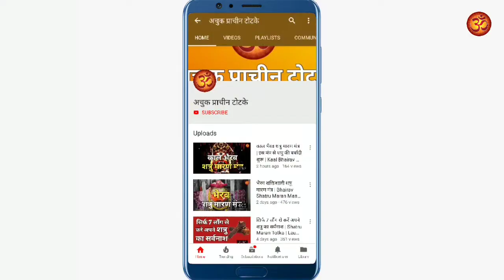हनुमान चालीसा 7 दिन ऐसे पढ़ लो तुरंत होगी इच्छा पूरी Hanuman Chalisa Super Fast 7 Times result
आज के वीडियो में मैं आपसे शेयर करेंगे एक छोटा सा उपाय जिससे आप अपनी कोई भी इच्छा पूरी करने से कोई नहीं रोक सकता आप लोगों ने हनुमान चालीसा तो पड़ी होगी पर आज जैसे मैंने बताया है वैसे अगर पढ़ लेंगे तो आपकी अधूरी मनोकामना जरूर पूरी होगी

हिन्दू धर्म के अनुसार मंगलवार के दिन हनुमान जी की पूजा की जाती है। हनुमान जी यानि बल-बुद्धि और कौशल के दाता, श्री राम जी के परम भक्त और भगवान शिव के रुद्रावतार। हनुमान जी को सदा से साहस और वीरता से जोड़कर देखा जाता है अगर आपको रात को डरावने सपने आते हैं, शनिदेव की पीड़ा के कारण समस्या हो या किसी के नजर लगने का डर हो तो भगवान हनुमान जी की सच्चे हृदय से पूजा करना आपके लिए बहुत लाभदायक हो सकता है। आइये आज जानें कि किस तरह आप हनुमान जी की घर पर ही पूजा कर पूर्ण लाभ उठा सकते हैं। हनुमान जी की पूजा प्रतिदिन तो करनी ही चाहिए लेकिन मंगलवार और शनिवार को विशेष रूप से इनकी पूजा करनी चाहिए। अगर संभव हो सके तो जातक को 21 मंगलवार का व्रत रखना चाहिए।

Follow Os On